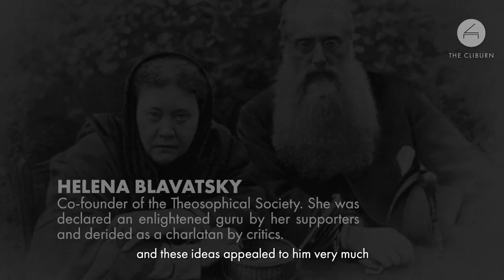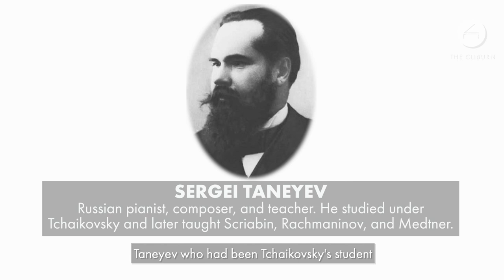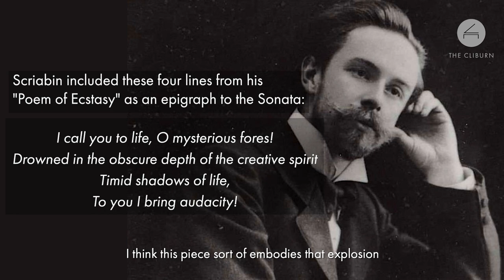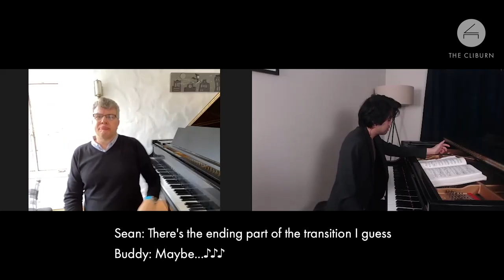Cliburn Masterpiece: Scriabin – Sonata No. 5, op. 53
In this episode of Cliburn Masterpiece  we explore a groundbreaking work composed in 1907 by Alexander Scriabin: Sonata No. 5, op. 53.

Host Buddy Bray discusses Scriabin's embrace of mysticism and the unconventional nature of this piece with Sean Chen, 2013 Cliburn third-prize winner, as well as renowned pianist and distinguished professor of piano at The Juilliard School, Jerome Lowenthal. We’ll also hear some special insights from 2017 Cliburn Silver Medalist Kenny Broberg.

See the full schedule of upcoming episodes at Cliburn.org/masterpiece.
If you enjoy watching Cliburn Masterpiece, please consider making a donation to support this programming.

The Cliburn now has text-to-give capabilities!